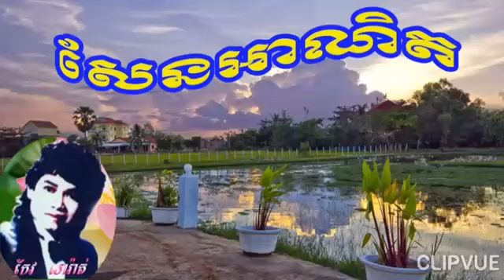ឃា ភូមិគោក ជាំក្សាន្ដ ខេត្តព្រះវិហារ💤🇰🇭🇰🇭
Silakham 😍😍